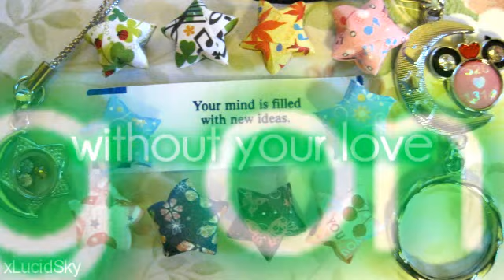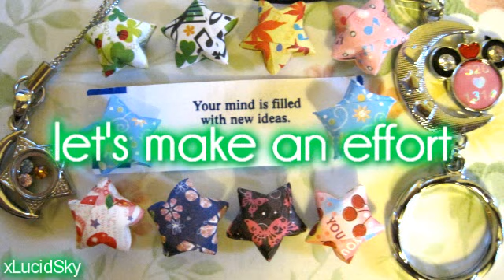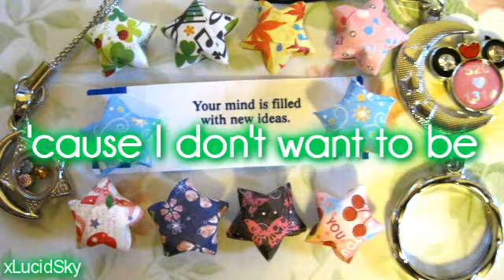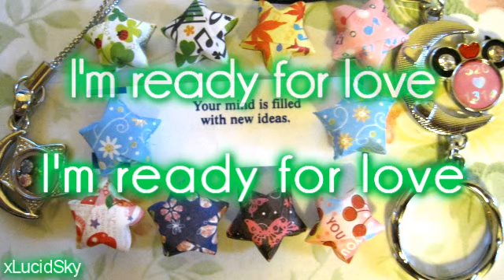Dan- Lovesick Lyrics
Song: Lovesick
Artist: Dan

I did this by ear, so sorry if there's mistakes!
ANDD congratulations to the class of 2011 and the end of another school year! CLASS OF 2012 ALL THE WAYYY. Just kidding. (8

So it was my wife's birthday three days ago(sorryman). Not literally my wife unfortunately haha. The background image is the trinkets and stars we (both owners of this channel and her) made together when she visited us on July 18, 2010. PEDOBEARSUNITE. And happy belated birthday Tammy! 8)

Warning : This video shows a great amount of poor editing skills. I hold no responsibility for any sudden sickness when watching this video. If conditions worsen, seeing your local doctor is strongly recommended.